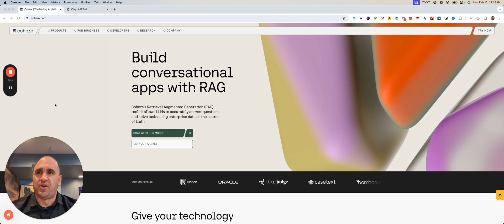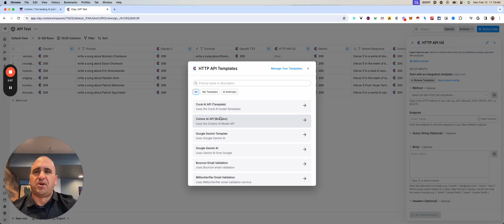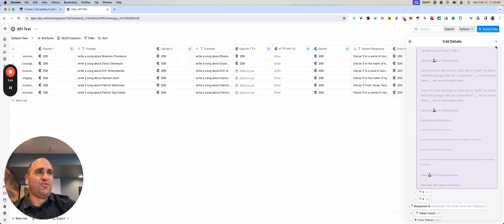Use Cohere (Coral) API in Clay - tutorial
Clay is one of my favorite platforms in sales/marketing and recruiting. It is the ultimate "Swiss Army Knife" of all data workflows you can possibly imagine.

Cohere is a leading AI model built for enterprises leveraging "RAG" which is Retrieval Augmented Generation. Their approach is to leverage data that is grounded by your enterprise data (such as your internal private database), external internet sources, and provide you with the citations in order to provide the most accurate data and mitigate hallucinations.

To receive a free 3000 credits, sign up via this link!

I run a veteran-owned marketing agency, Top of Funnel and a tech recruiting agency, TechRecruiterPro.